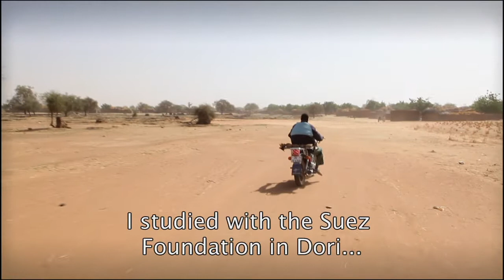Shares Knowledges - Wiboria, Burkina Faso - 2/4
Wiboria, Burkina-Faso, MaïgaSouley Mahamane, maintenance officer :
"I'm the maintenance officer of the municipality of Falagountou. I travel up to 30 kilometers to repair a pump."